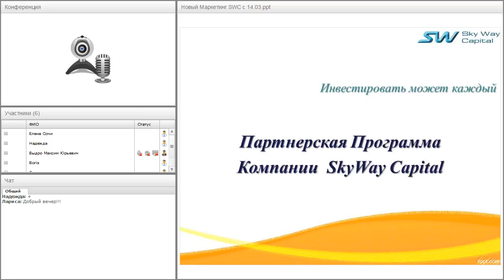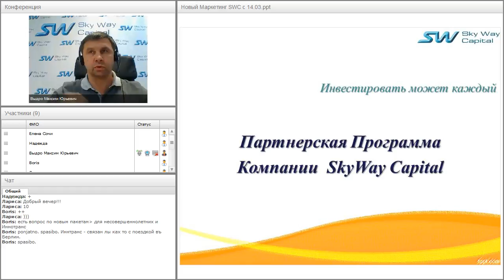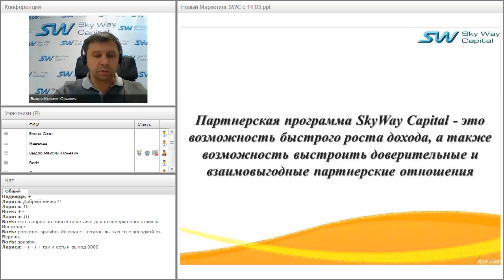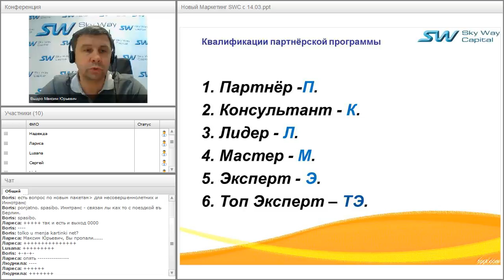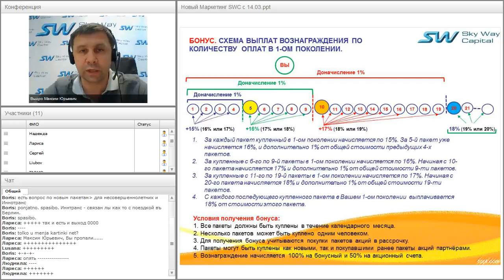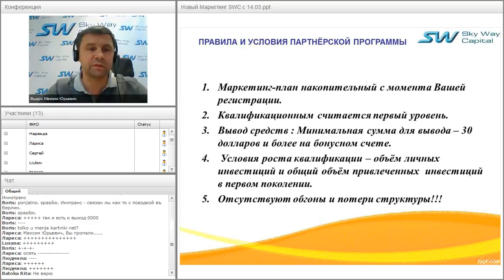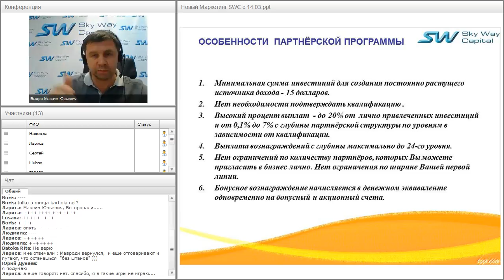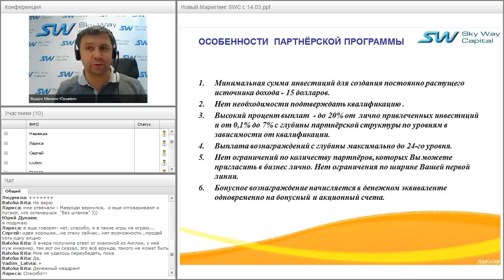Вебинар от 05.07.2016. Партнёрская программа компании SkyWay Capital.